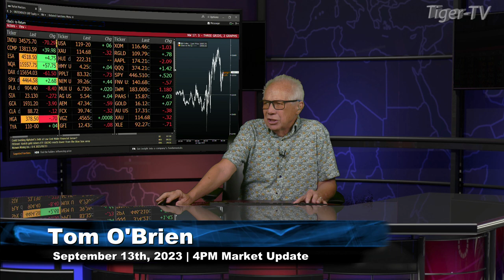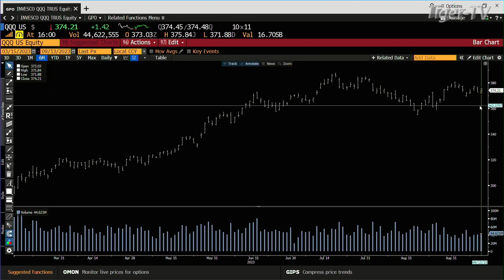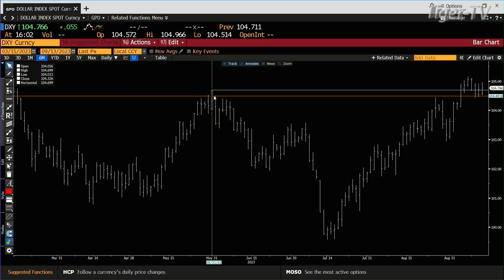September 13th 4PM ET Market Update on TFNN - 2023